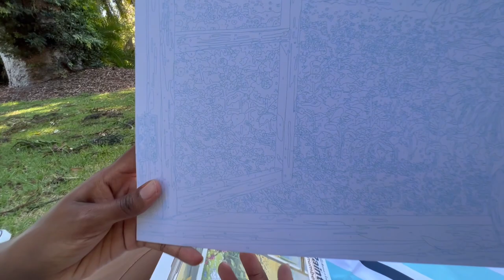Christmas Weekend Vlog#7 | Painting at the Botanic Garden | GATEKA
Christmas in 2021 was casually celebrated at the botanic garden where we painted and enjoyed the scenery!
00:00 Christmas morning in Adelaide CBD
00:46 Painting session
03:24 Tour of the Garden
07:12 Tour of Waterlily Pavilion
09:16 Tour Part 2
09:33 Way back
09:44 Christman Lasagna